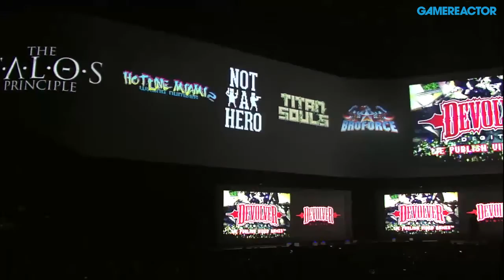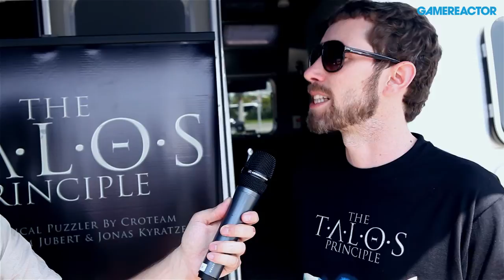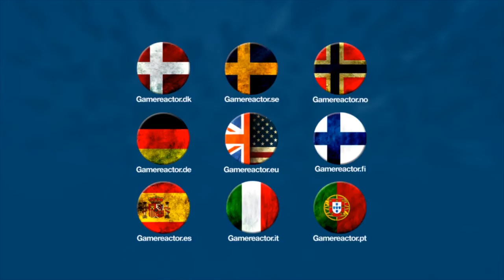E3 2014: The Talos Principle - Interview - "you'll get some serious challenge here"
We caught up with Croteam's Tom Jubert at E3, and found out more about the studio's break away from Serious Sam, the philosophical puzzler, The Talos Principle.

"It's a very purist puzzler," Jubert explained, "it's something like The Swapper, but first-person. If you're really into your puzzle games you'll get some serious challenge here. But we've also layered it up with this philosophical narrative, there's a kind of meta-puzzle in the narrative. My co-writer Jonas Kyratzes is fantastic at this, he layers up his documents so you kind of dig into it and find out the history, and be challenged a little bit as you go through. If you believe in some kind of crazy philosophical thing, you're going to have to support that argument in this game."

If you're intrigued by the prospect of a philosophical puzzler, The Talos Principle is heading to PC and PlayStation 4 at the end of the year, with other platforms still to be confirmed.